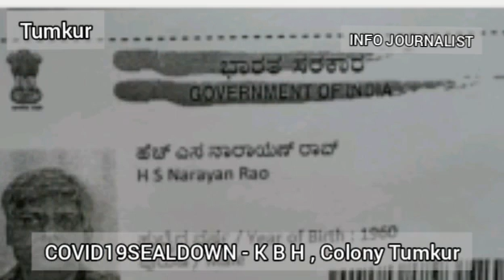Tumkur | Death in Covid19Sealdown area K H B | colony | report - Info Journalist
Tumakuru | Death in Covid19Sealdown area K H B | colony | report

ತುಮಕೂರು | ಜಗತ್ತಿನೆಲ್ಲೆಡೆ ಕೊರೊನಾ ವೈರಸ್ ವ್ಯಾಪಿಸಿರುವುದರಿಂದ ಸಹಜವಾಗಿ ಸಾವನ್ನಪ್ಪಿದ್ದರೂ ಇಂದು ಯಾರು ಅಂತ್ಯಸಂಸ್ಕಾರಕ್ಕೆ ಮುಂದೆ ಬರುವ ಪ್ರಯತ್ನ ಮಾಡುತ್ತಿಲ್ಲ | ಅದರಲ್ಲೂ ಕೊರೊನಾ ಸೊಂಕು ಕಾಣಿಸಿಕೊಂಡು ಸೀಲ್ಡ್ ಡೌನ್ ಆಗಿರುವ ಏರಿಯಾದಲ್ಲಿ ಯಾರಾದ್ರೂ ಸತ್ತರೆ ಬರ್ತಾರಾ | ಖಂಡಿತಾ ಬರ್ತಾರೆ
 ಸೀಲ್ಡ್ ಡೌನ್ ಏರಿಯಾದಲ್ಲಿ ಮೃತಪಟ್ಟ ವೃದ್ದನ ಶವಸಂಸ್ಕಾರ ಮಾಡಲಾಗದೆ ಸಂಕಷ್ಟದಲ್ಲಿದ್ದ ಕುಟುಂಬದ ನೆರವಿಗೆ ಬಂದಿದ್ದಾರೆ ಮುಸ್ಲಿಂ ಯುವಕರ ತಂಡ |

ತುಮಕೂರು ನಗರದ ಸೀಲ್ ಡೌನ್ ಏರಿಯಾ ಕೆ ಎಚ್ ಬಿ ಕಾಲೋನಿಯಲ್ಲಿ ಕೊರೊನಾ ಸೊಂಕಿತ ಪಿ 535 ವೃದ್ದ ಸಾವನ್ನಪ್ಪಿದ್ದ, ಈತನಿಂದ ಪತ್ನಿ ಹಾಗೂ ಪಕ್ಕದ ಮನೆಯ ದಂಪತಿಗಳಿಬ್ಬರಿಗೂ ಸೊಂಕು ತಗುಲಿತ್ತು. ಇದರಿಂದ ಈ ಏರಿಯಾವನ್ನ ಸೀಲ್ಡ್ ಡೌನ್ ಮಾಡಲಾಗಿತ್ತು. ಈ ಸೀಲ್ಡ್ ಡೌನ್ ಏರಿಯಾದಲ್ಲಿ ಕಳೆದ ರಾತ್ರಿ ಮತ್ತೊಬ್ಬ ವೃದ್ದ ಅನಾರೋಗ್ಯದಿಂದ ಸಾವನ್ನಪ್ಪಿದ್ದು, ಮುಸಲ್ಮಾನ್ ಯುವಕರು ಅಂತ್ಯಕ್ರಿಯೆ ನೆರವೇರಿಸಲು ಸಹಾಯ ಮಾಡುವ ಮೂಲಕ ಮಾನವೀಯತೆ ಮೆರೆದಿದ್ದಾರೆ.

ನಗರದ ಎರಡನೆ ಕಂಟೇನ್ ಮೆಂಟ್ ಝೋನ್  ಕೆ ಎಚ್ ಬಿ ಕಾಲೋನಿಯಲ್ಲಿ ವಾಸವಿದ್ದ 60 ವರ್ಷದ ವೃದ್ದ ಹೆಚ್ ಎಸ್ ನಾರಾಯಣರಾವ್  ಅನಾರೋಗ್ಯದಿಂದ ಕಳೆದ ರಾತ್ರಿ ಸಾವನ್ನಪ್ಪಿದ್ದರು. ಇವರು ಡೆಕ್ಕನ್ ಟೈಲರ್ ಅವರ ತಮ್ಮ ಎನ್ನಲಾಗಿದ್ದು ಇವರು ಟೈಲರ್ ವೃತ್ತಿಯನ್ನ ಮಾಡುತ್ತಿದ್ದರು. ಇವರಿಗೆ ಪತ್ನಿ, ಇಬ್ಬರು ಗಂಡು ಮಕ್ಕಳು, ಒಬ್ಬರು ಹೆಣ್ಣು ಮಗಳಿದ್ದು ಆರ್ಥಿಕವಾಗಿ ಸಂಕಷ್ಟದಲ್ಲಿದ್ದರು. ಮೊದಲೇ ಒಂದು ಕಾಲು ಕಳೆದುಕೊಂಡು ವಿಶೇಷ ಚೇತನರಾಗಿದ್ದ ವೃದ್ದ ಅನಾರೋಗ್ಯದಿಂದ ಬಳಲುತ್ತಿದ್ದರು. ಕಳೆದ ನಾಲ್ಕು ದಿನಗಳ ಹಿಂದೆ ಇವರಿಗೆ ಕೊವಿಡ್ 19 ಪರೀಕ್ಷೆ ಮಾಡಲಾಗಿದ್ದು ವರದಿ ನೆಗೆಟಿವ್ ಬಂದಿತ್ತಂತೆ.

ವೃದ್ದ ಸಾವನ್ನಪ್ಪಿದ ಸಂದರ್ಭದಲ್ಲಿ ಪತ್ನಿ ,ಇಬ್ಬರು ಗಂಡು ಮಕ್ಕಳು, ಹೆಣ್ಣು ಮಗಳು ಮನೆಯಲ್ಲಿಯೇ ಇದ್ದರು, ಏರಿಯಾ ಸಂಪೂರ್ಣ ಸೀಲ್ಡ್ ಡೌನ್ ಆಗಿದ್ದರಿಂದ ಸಂಬಂಧಿಕರು ಯಾರೂ ಸ್ಥಳಕ್ಕೆ ಹೋಗಲು ಸಾಧ್ಯವಾಗಿಲ್ಲ. ಈಗಾಗಿ ಕುಟುಂಬದವರು ಅಂತ್ಯಸಂಸ್ಕಾರ ಮಾಡಲು ಪರದಾಡುತ್ತಿದ್ದರು. ಈ ವೇಳೆ ನೆರವಿಗೆ ದಾವಿಸಿದ ಮಹಮದ್ ಖಲಿದ್, ಇಮ್ರಾನ್, ಟಿಪ್ಪು, ಶೇರು, ಶಾರುಖ್, ತೋಫಿಕ್ ಸಾದ್, ಖತೀಭ್ ಹಾಗೂ ಮನ್ಸೂರ್ ಅಂತ್ಯಸಂಸ್ಕಾರಕ್ಕೆ ಬೇಕಾದ ಜಿಲ್ಲಾಡಳಿತದ ಅನುಮತಿಯನ್ನ ಪಡೆದು, ಆ್ಯಂಬುಲೆನ್ಸ್ ವ್ಯವಸ್ಥೆ ಮಾಡಿ, ಧನ ಸಹಾಯನ್ನ ಮಾಡಿ, ಮೃತ ದೇಹಕ್ಕೆ ಹೆಗಲು ಕೊಟ್ಟು ಆ್ಯಂಬುಲೆನ್ಸ್ ನಲ್ಲಿ ಮೃತದೇಹವನ್ನ ಚಿತಾಗಾರಕ್ಕೆ ಕಳುಹಿಸಿಕೊಟ್ಟಿದ್ದಾರೆ. ವೀಡಿಯೋ ವೈರಲ್ ಆಗಿದ್ದು ಮಾನವೀಯತೆ ಮೆರೆದ ಯುವಕರ ಕಾರ್ಯಕ್ಕೆ ಎಲ್ಲೆಡೆ ಪ್ರಶಂಸೆ ವ್ಯಕ್ತವಾಗಿದೆ.

ಬಳಿಕ ಪತ್ನಿ ಹಾಗೂ ಮಕ್ಕಳು ಸೇರಿ ಗಾರ್ಡನ್ ಏರಿಯಾದಲ್ಲಿರುವ ಸರ್ಕಾರಿ ವಿದ್ಯುತ್  ಚಿತಾಗಾರದಲ್ಲಿ ಇಂದು ವೃದ್ದನ ಅಂತ್ಯಕ್ರಿಯೆಯನ್ನ ನೆರವೇರಿಸಿದ್ದಾರೆ. ವೃದ್ದನ ಅಂತ್ಯಕ್ರಿಯೆಗೆ ಸಹಕರಿಸಿದ ಮುಸ್ಲಿಂ ಯುವಕರ ತಂಡಕ್ಕೆ ವೃದ್ದನ ಕುಟುಂಬದವರು ಕೈ ಮುಗಿದು ಕೃತಜ್ಞತೆ ಸಲ್ಲಿಸಿದ್ದಾರೆ.